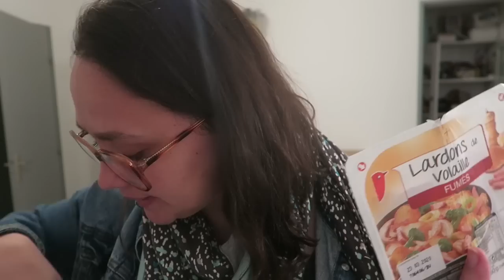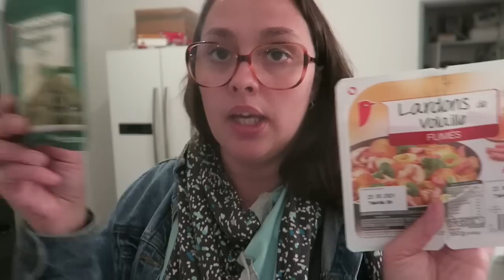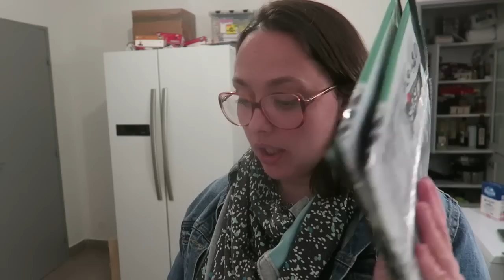Retour de courses + idées repas Février 2020